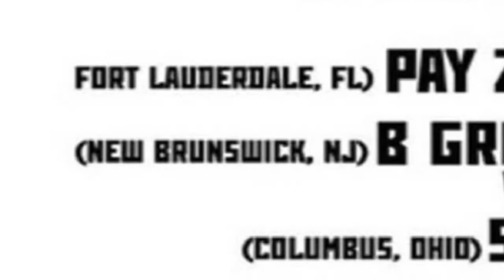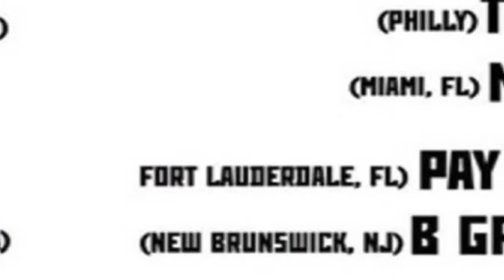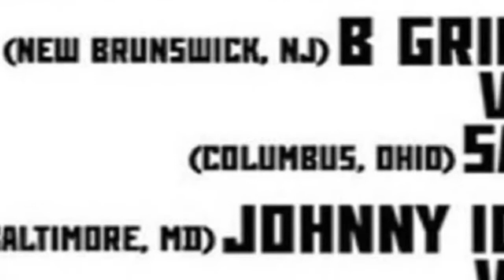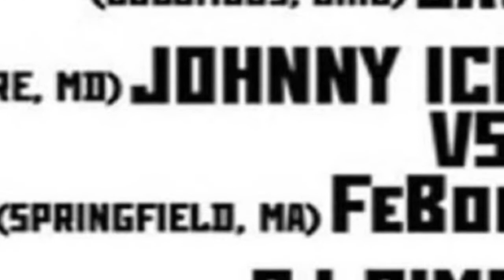NO ENTOURAGE BATTLE TOURNAMENT - Cj Pimp vs JL?nc